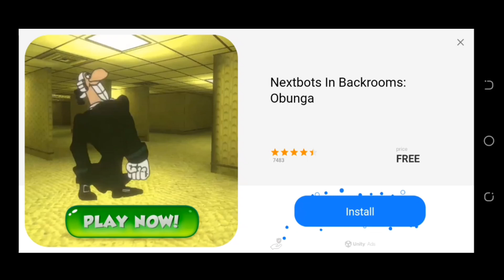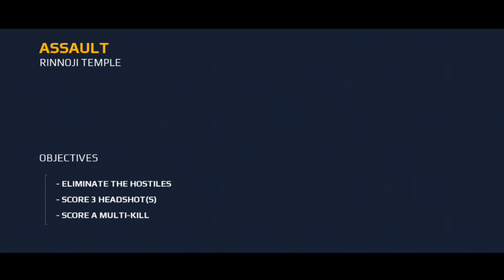modern combat 5 playthrough #2